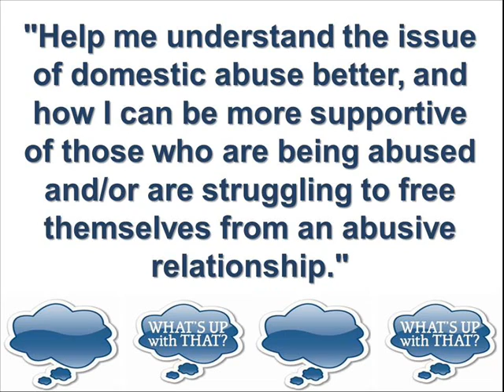RiverTree Community Church - What's Up with That 2013 - Domestic Abuse Part 1 - Julie DeBoer 6-23-13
Message: What's Up with That 2013 - Help Me Understand Domestic Abuse More

Date: 6-23-13

Speakers: Interviewer - Ben Videtich, Interviewees - Julie DeBoer of Safe Haven Ministries (Grand Rapids)